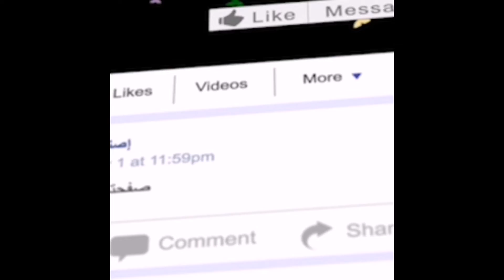ستوريات إنستغرام 2021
اجمل ستوريات إنستغرام
ستوريات
ستوريات وتس اب
ستوريات يوتيوب
ستوريات تلغرام
ستوريات 2020
ستوريات 2000
ستوريات 2019
ستوريات 2010
حالات وتس اب
أروع حالات واتس اب
مشاهدة ممتعة
حالات وتس أب جديدة💔😭2020 مقاطع استوريات إنستقرام 🙂قصيرة لتصميم حزينة
💔😔💔ستوريات انستا حزين